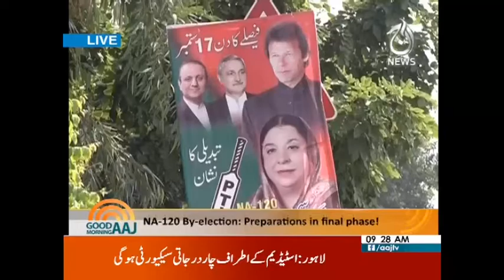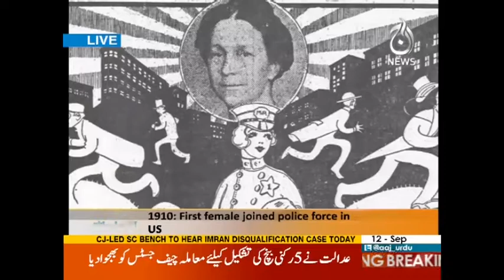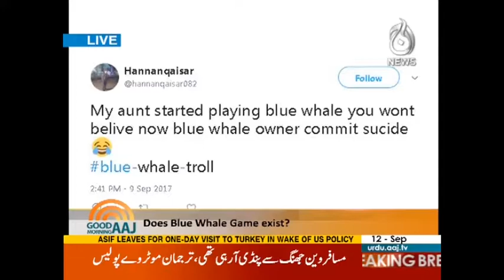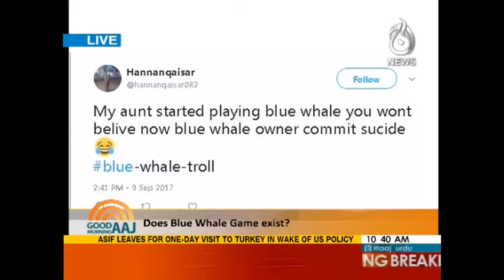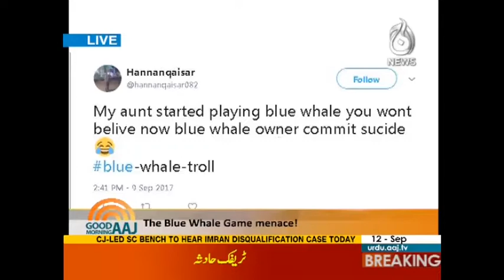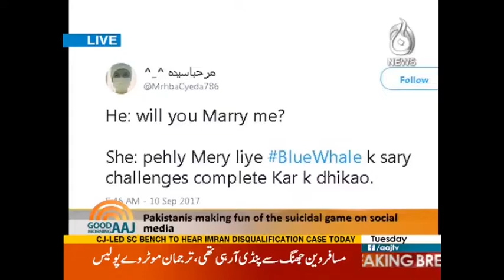Good Morning Aaj | NA 120 & Cricket Mania | 12 September 2017